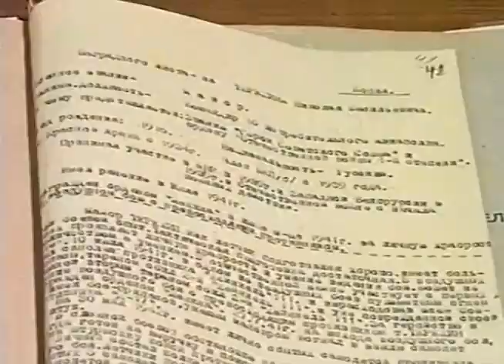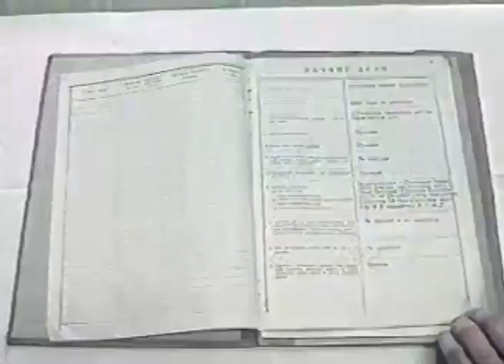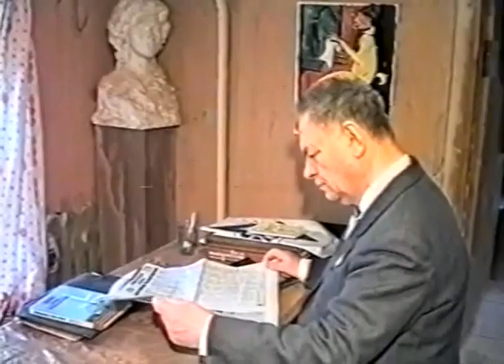«Слово о Викторе Талалихине» (1998 г.)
Документальный фильм режиссёра и сценариста Вячеслава Ерохина.
«Слово о Викторе Талалихине», – фильм о подвиге знаменитого летчика и о подвиге скульптора В. Глебова, лишившегося Госпремии ради того, чтобы завершить работу над памятником Талалихину.